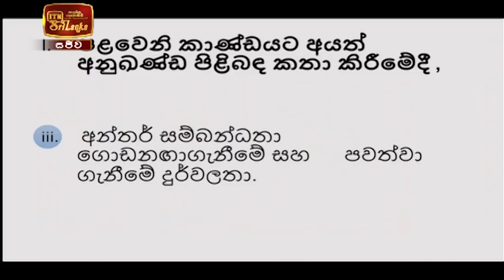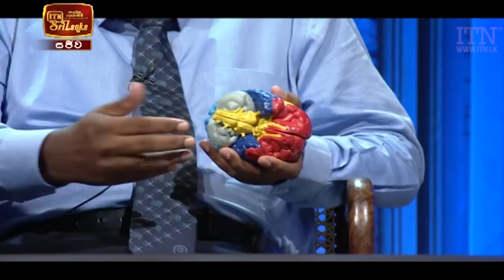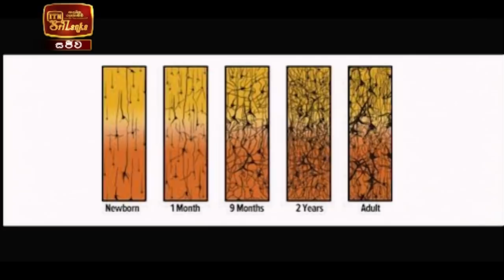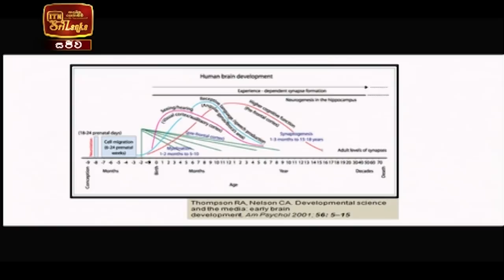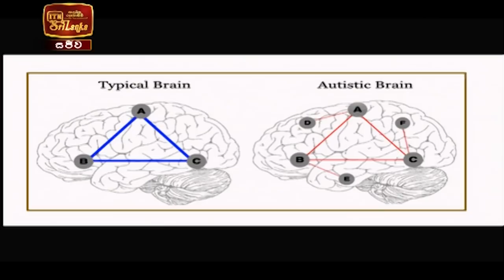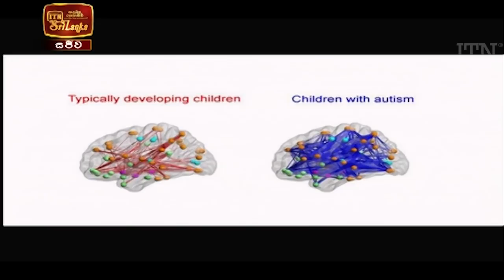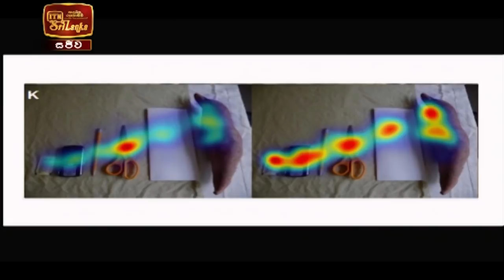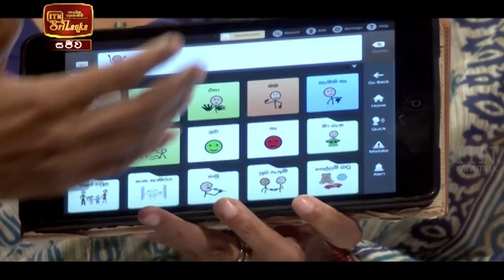Doramadalawa - (2022-03-28) | ITN